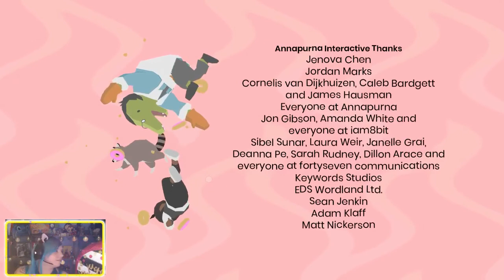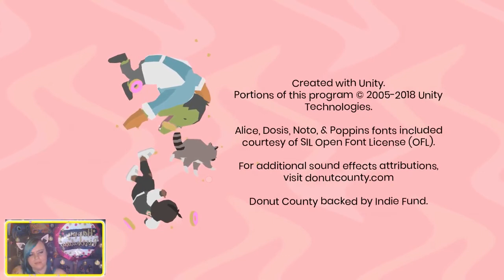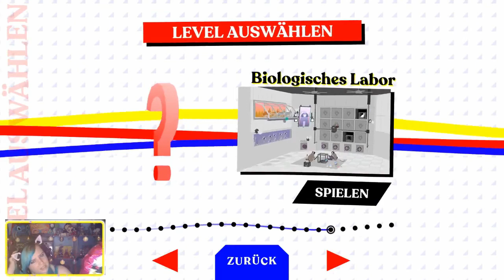Donut County - Was eine löchrige Sache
Willkommen zu Donut County :D